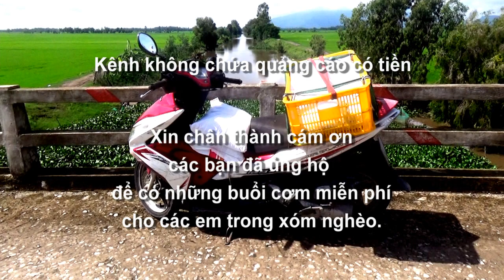Trao gạo 0 đồng tận nhà bà con nghèo sống bên bờ kênh Xà Du, An Hảo, Tịnh Biên, An Giang 22/09/2023